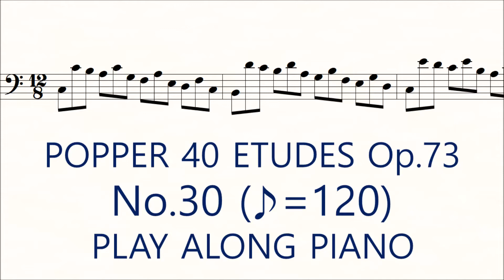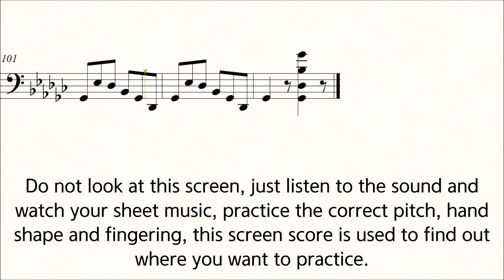Popper No.30 ♪=120 Slow Practice Play Along Piano High School of Cello Playing 40 Etudes op.73